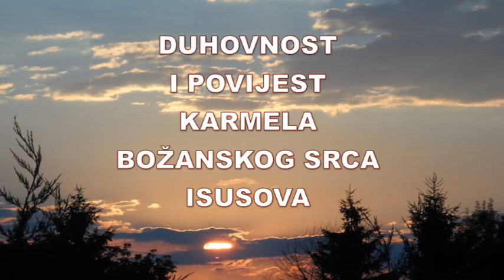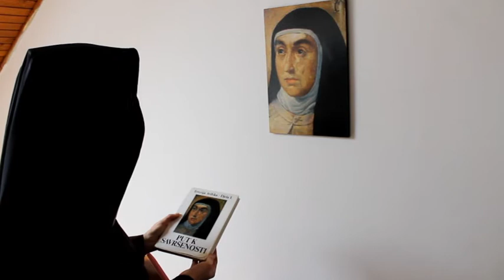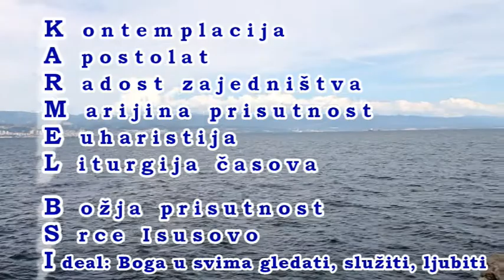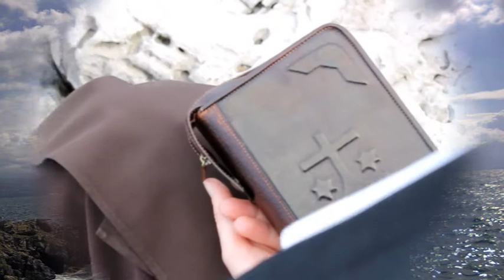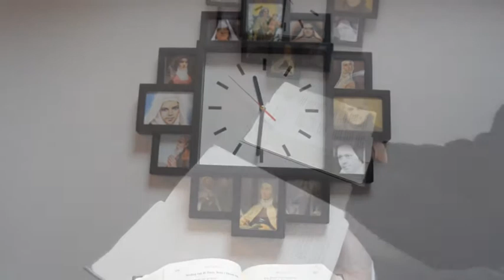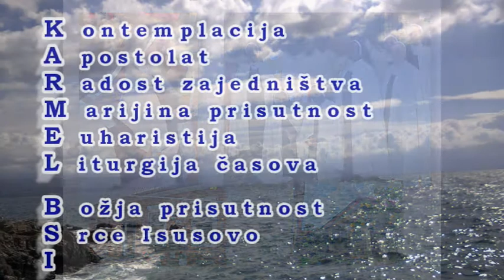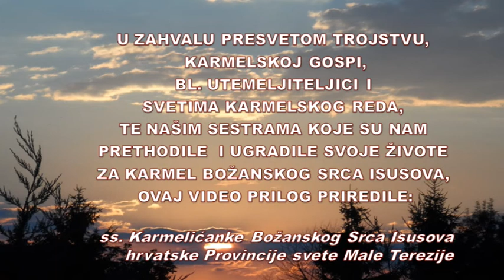Duhovnost i povijest Karmela Božanskog Srca Isusova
U zahvalu Presvetom Trojstvu, Karmelskoj Gospi, bl. Utemeljiteljici i svetima Karmelskog Reda, te našim sestrama koje su nam prethodile i ugradile svoje živote za Karmel Božanskog Srca Isusova, ovaj video prikaz o obljetnici Provincije priredile: ss. Karmelićanke Božanskog Srca Isusova hrvatske Provincije svete Male Terezije